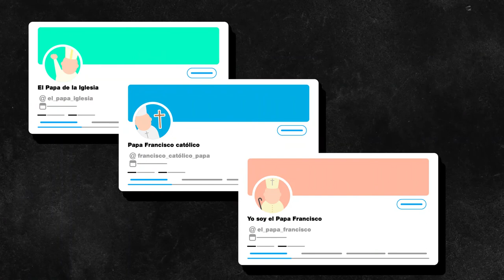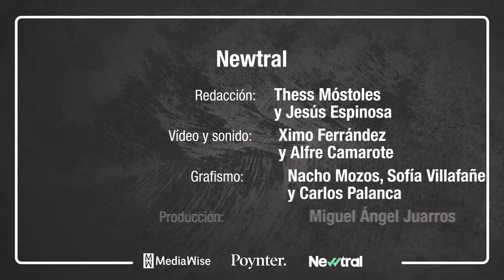Cuidado con estas señales de alerta de desinformación: Ana Pastor te lo explica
Ana Pastor, fundadora de Newtral y embajadora de MediaWise, te explicará las tres señales de alerta de la desinformación, y qué deberías hacer cuando te las encuentres. Este vídeo es parte de una serie creada para el curso “Qué hacer para detectar información falsa en la web”, un proyecto en español de MediaWise y Newtral.

MediaWise, una iniciativa del Instituto Poynter, empodera a las personas con herramientas digitales para detectar desinformación. La expansión de MediaWise en España ha sido lanzada en colaboración con Newtral y el apoyo de Meta. Para acceder al curso en español, visita

Ana Pastor, fundadora de Newtral.es and MediaWise ambassador, walks you through the three warning signs that signal misinformation, and what you should do when you see them. This video is part of a series created for the course “Qué hacer para detectar información falsa en la web”, a Spanish language project brought to you by MediaWise and Newtral.

MediaWise offers free tips and training to help you identify false information on the internet and social media.

MediaWise, an initiative of the Poynter Institute, empowers people with digital media literacy tools to identify misinformation.